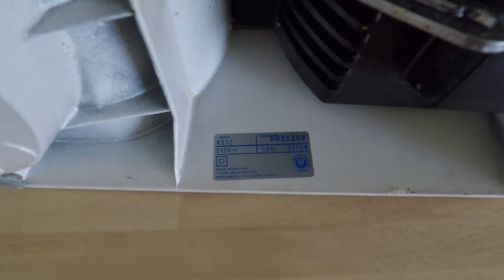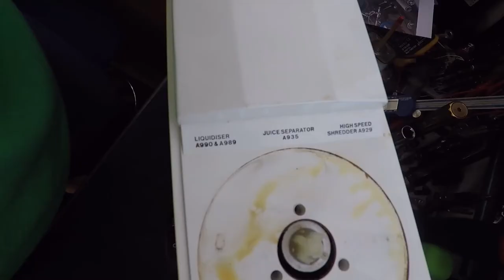50 year old Kenwood Chef mixer repair and refurbishment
This mixer began to smoke when in use.
I repair the motor speed control circuitboard. Replace a damaged power cable. Clean and regrease the mixer head.